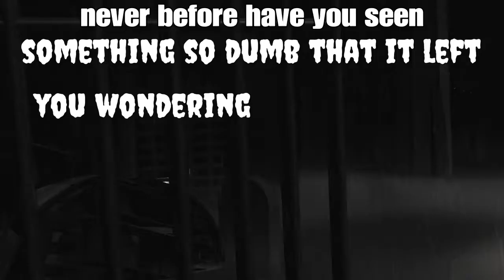...Biscut...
Yes, I know that this is an unusual upload time for my videos but there is good reason to do this.  I most likely won't be able to upload any/much videos this weekend, my old friend will be here (at their old house) for the weekend so I wanted to get this out now.  I will try to possibly stream/upload this weekend on my friends phone, but that is only if I am able to, Oh! and I almost forgot

Biscuts...